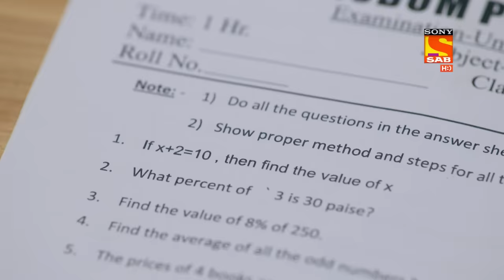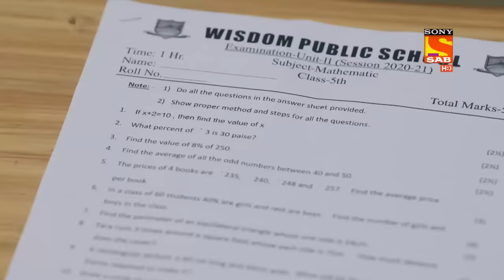Baalveer Returns - Ep 161 - Full Episode - 4th August 2020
Episode 161: Ananya Gets To Know About Her Sibling
Ananya's mother tells her that she has a younger brother that is destined to end Timnasa's evil reign. She further reveals that Timnasa has done some sort of magic on her so that she can't remember where his son is.